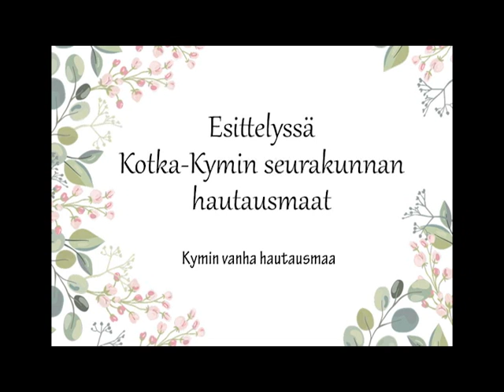Kymin vanha hautausmaa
Esittelyssä Kotka-Kymin seurakunnan Kymin vanha hautausmaa.